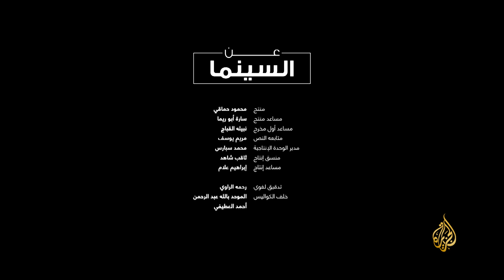التيمات العشرة.. الجزء الأول | عن السينما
كـلنا نـنتظر مـن الأفـلام حـكایـات جـدیـدة مبھـرة ومـمتعة.. وكـل صـناع السـینما یـعرفـون أن سحـر الـحكایـات یـكمن فـي الـتفاصـیل.. وبـدون بـراعـة الـحبكة ومـھارة الســرد وإبــھار الــعرض.. تــغدو كــل الــقصص
مـتشابـھة..
تعرف على أكبر مشكلة تواجه صناع السينما وجماهيرها من خلل القصص المكررة، واستعرضت ١٠ قصص مكررة في عالم السينما.

تابع صفحاتنا
برنامج عن السينما
عن السينما .. برنامج عن صناعة السينما ، يحكي تاريخها ومستقبلها ، تقنياتها القديمة والجديدة ، قصصها التي ألهمت الناس ، وإبداع صنّاعها ومعاناتهم .